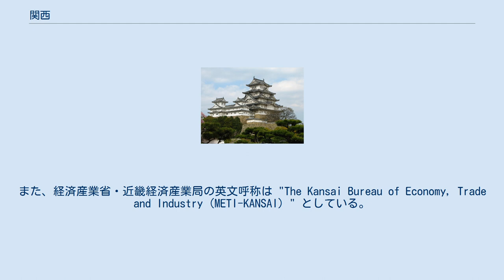関西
関西（かんさい）は、日本の地方を指す言葉である。
関西に含まれる府県は大阪府・京都府・兵庫県・滋賀県・奈良県・和歌山県の2府4県である。
関西広域連合では鳥取県・徳島県を加えた2府6県を関西と定義し、情報発信を行っている。
日本の地方区分では「近畿地方」に該当する。
 「関東」という概念は古来の日本から畿内の住民の間にあったが、その一方で「関西」という概念は存在せず、「関西」という用語の使用例もほとんどなかった。
これは現在「関西」と呼ばれる地域が長らく日本の中心地であり、地方的な意味での「関西」という概念が存在せず、畿内以外では「上方」などの地域名称を用いたためである。
現在のような「関西」という概念は、明治維新による江戸の東京への改称以後（特に大正末期・昭和初期以降）になって畿内や上方に代わる表現として醸成され、さらに畿内近隣の地域区分として従来用いられた近畿が、「ねじれた」「変態の」といった意味がある英語の "kinky" に発音が似ていることから、国際化が進展した平成以降の日常的な使用に拍車がかかったものである。
その背景にある歴史変遷は後述のとおりである。
日本では現在のところ「関北」や「関南」は実在しない。
 古代律令制期に畿内を防御する目的で設置された東海道鈴鹿関、東山道不破関、北陸道愛発関の三関から東を「関東」と呼んだ。
これに対し「関西」という概念は存在しなかった。
なぜなら朝廷の存在する都にとって、自身の地が日本の中心であり東も西もなかったからである。
 平安時代に越前愛発関が廃止され、代わりに近江国逢坂関が置かれると、逢坂関以西が「関西」と認識されるようになった。
ただし、朝廷にとって異質な世界だった「関東」に対する認識と比べると、「関西」は畿内＝中央であるためそれほど強く意識されていた訳ではなかった。
 鎌倉時代に入り、「関東」が鎌倉幕府自体および幕府が直接統治した三河国・信濃国・越後国以東の「関東」に相対する存在としての「関西」が発生したことを物語っている。
そのため、「関西」の指し示す範囲は決して一定ではなく、朝廷が直接統治権を及ぼす尾張以西の西日本全体を指すこともあれば、従前どおり逢坂関以西の西日本全体を指すこともあった。
 江戸時代になり、「関東」の範囲が幕府所在地の江戸を中心とする坂東8か国（関八州）と認識されるようになると、対する「関西」もまた京都・大坂を中心とする上方諸国を指すと認識されるようになった。
しかし、「関西」の指す範囲はやはり大まかなものであり、場合によって上方諸国、畿内近国、鈴鹿関以西の西日本全体、逢坂関以西の西日本全体などと使い分けられた。
 明治維新以降は、江戸時代以前と比べて「関西」の指す範囲は固定化され、それまで畿内や上方と呼ばれていた地域、つまり大阪を中心に見据えた京阪神とその周辺地域を指すことがほとんどとなった。
東海・北陸で刊行された医学雑誌『関西医界時報』（1912年-43年,1946年-64年）は、「関東」への対義語として京阪神以外で使われたまれな実例である。
 関西と近畿については、「近畿地方#名称」も参照。
 官庁関連では、国立国会図書館「関西館」がある。
また、経済産業省・近畿経済産業局の英文呼称は "The Kansai Bureau of Economy, Trade and Industry (METI-KANSAI) " としている。
 ^ 三重県・三重県は中部地方？近畿地方？2019年10月28日閲覧 ^ 産経新聞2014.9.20 付け・三重県は、関西？　近畿？　それとも…？2019年10月28日閲覧 ^ 関西広域連合/広域連合について2019年10月28日閲覧 ^ 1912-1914年　『関西醫界時報』 - 名古屋大学医学部史料室 ^ 近畿経済産業局の英文ページ